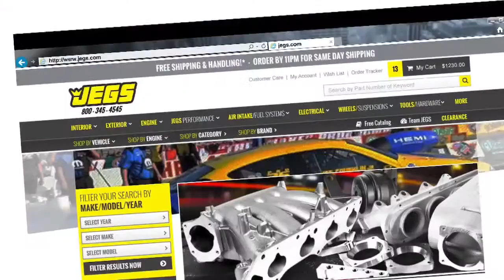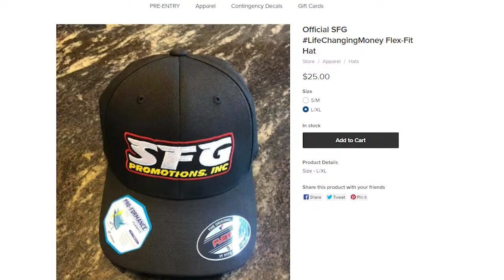5th Annual SFG/FTI World Series of Bracket Racing - Friday, part 2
It's time for the 2020 World Series of Bracket Racing.  This year they changed the venue to South Georgia Motorsports Park just outside Adel, Georgia.  This is one of the nicest facilities in the south.

Today we will race for $50,000!  Who will take home the big check?

All the action starts at 9:00 AM with new entry time runs.

Founded in 2015, SFG Promotions is an Illinois based drag race event promotion firm that specializes in promoting the highest paying drag races in the world. For too long, bracket racers have been investing hundreds of thousands of dollars to race with no hope of having a chance to win enough money to recover the investment. SFG wants all racers to have a chance at winning LIFE CHANGING MONEY and over the past 4 years, many racers have taken home life changing checks as we have paid out over $7,000,000!

2020 will be the biggest year in SFG history as we debut the SFG Million, a race where the main event winner will receive $1,100,000! Additionally, the return of the SFG500 will pay the main event winner $500,000 and our other 2 events will pay $400,000 more in winner payouts alone. All in, SFG will pay out nearly $3,000,000 in 2020 to hundreds of bracket racers from across the country.